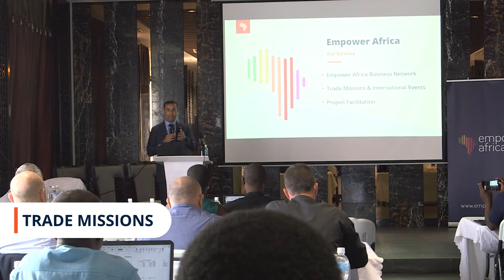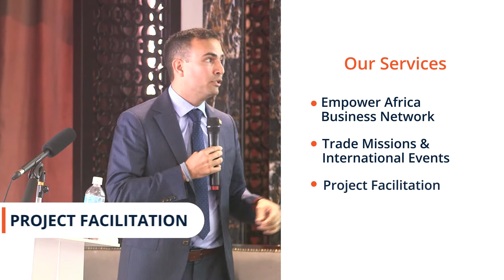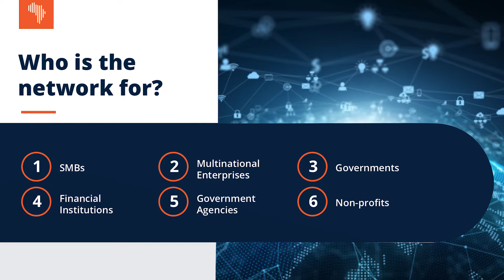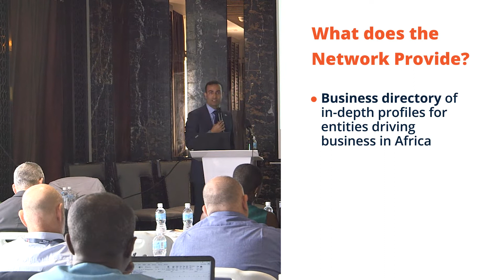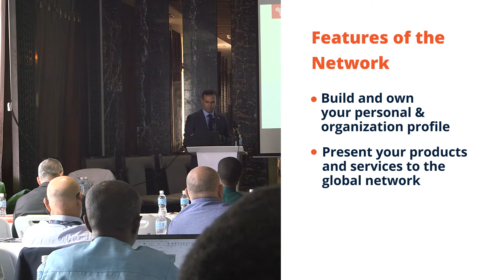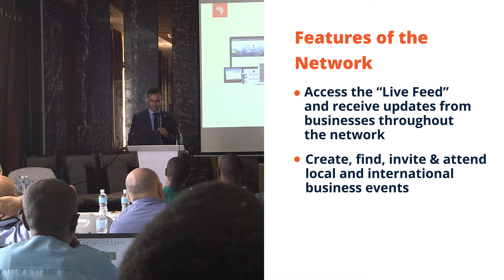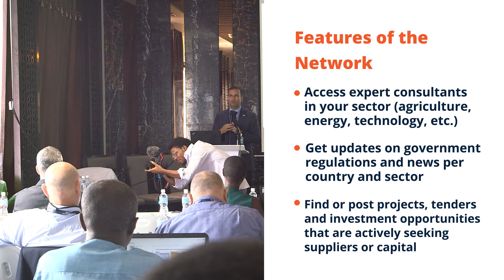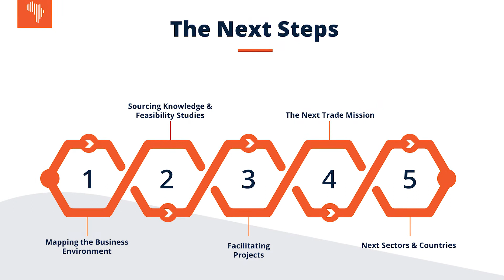Presentation of the Empower Africa Business Network, by Shai Bernstein VP of BD & Operations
Presentation of the Empower Africa Business Network, by Shai Bernstein VP of Business Development & Operations

The Empower Africa Business Network connects and enhances collaboration between qualified businesses, investors, NGOs and governments; seeking to drive sustainable economic development in Africa.

This is a dedicated platform to find and post proposals, connect to key stakeholders, source expertise, and resources to expand your business operations.